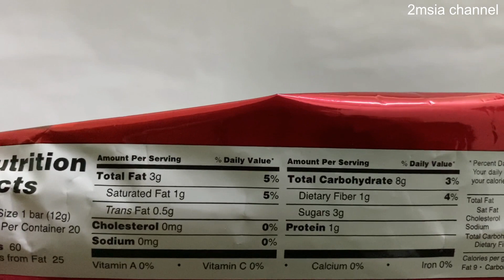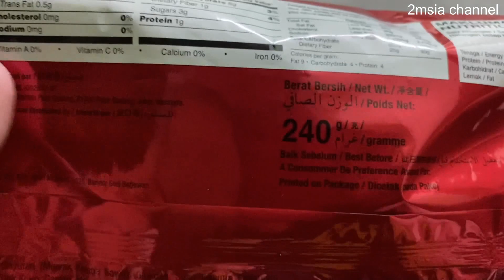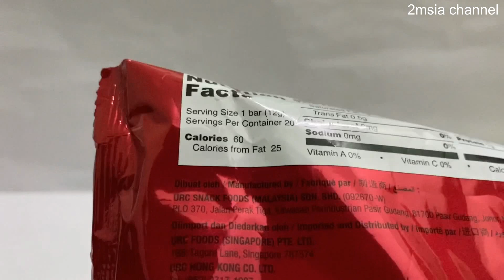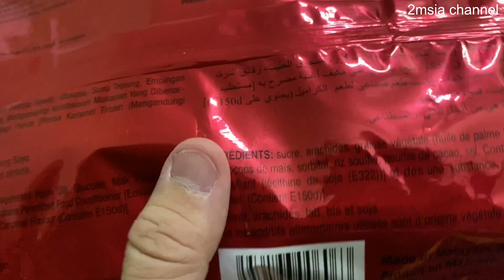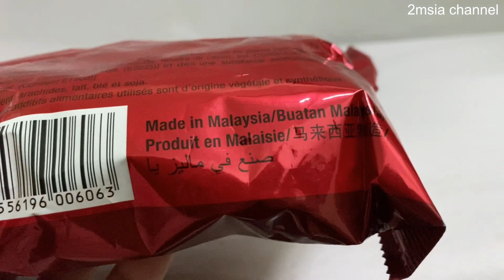Cloud 9 Plus Party Pack Chocolate Bar With Creamy Caramel, Rice Crispies and Nuts Unpack